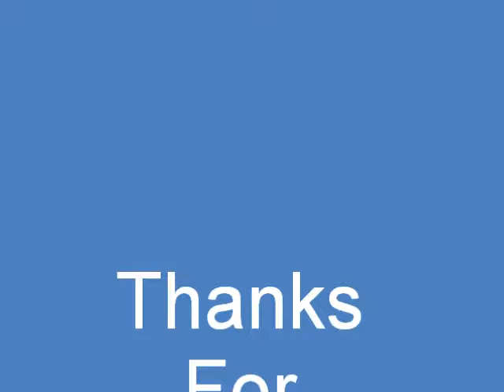Grand Theft Auto: San Andreas - Yay Ka Boom Boom